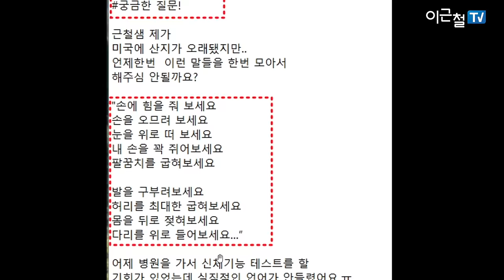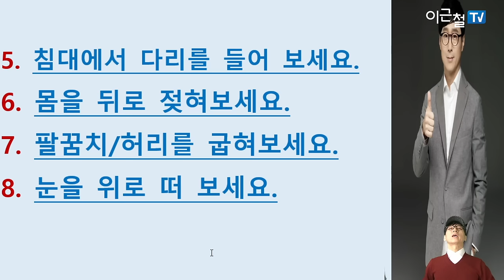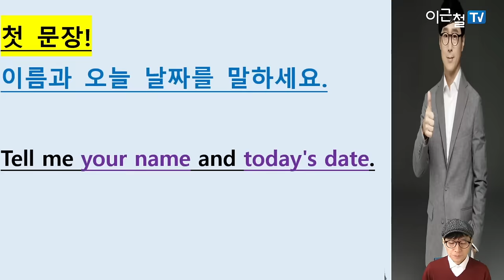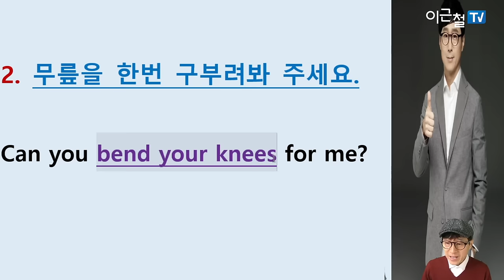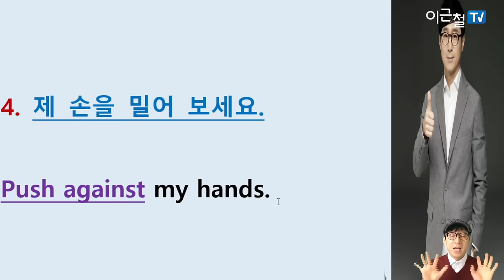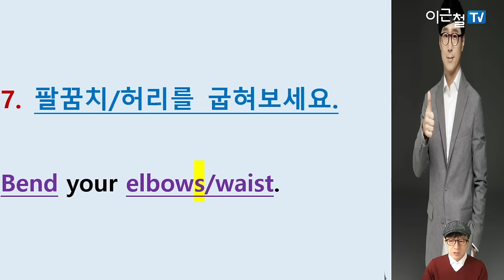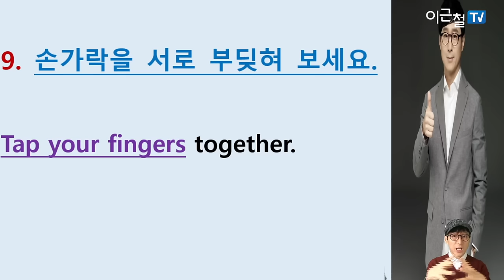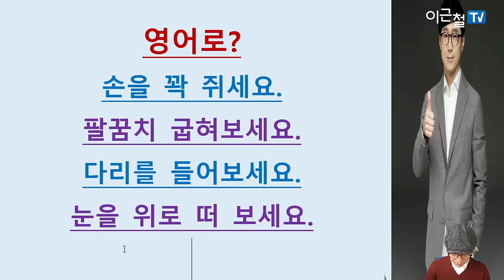영어로? 손을 꽉 쥐세요. 팔꿈치 굽혀보세요. 다리 들어보세요. 몸을 뒤로 젖혀보세요.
영어로?
손을 꽉 쥐세요.
팔꿈치 굽혀보세요.
다리 들어보세요.
몸을 뒤로 젖혀보세요.

외국 병원에서
신체 기능 테스트 할 때
못 알아 들으면 불안!

가장 많이 들리는 표현
12개 묶어 드렸어요!

1. 제 손을 가능한 꽉 쥐어보세요.
2. 무릎을 한번 구부려봐 주세요.
3. 팔을 머리 위로 올려봐 주세요.
4. 제 손을 밀어 보세요.
5. 침대에서 다리를 들어 보세요.

6. 몸을 뒤로 젖혀보세요.
7. 팔꿈치/허리를 굽혀보세요.
8. 눈을 위로 떠 보세요.
9. 손가락을 서로 부딪혀 보세요.
10. 한쪽으로 기울였다 다시 다른 쪽으로 기울이세요.

11. 일어서서 몇 걸음 걸어보세요.
12. 손가락을 코에 대보세요.

병원 신체기능 검사
영어질문
마음 편하게 하세요~

전문가가 만든
유용한 영어지도!
이근철tv